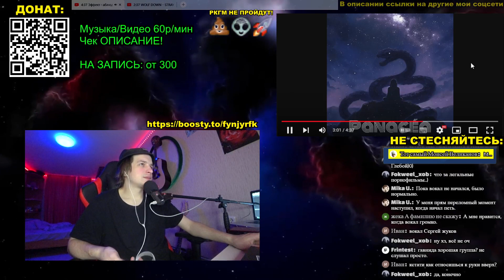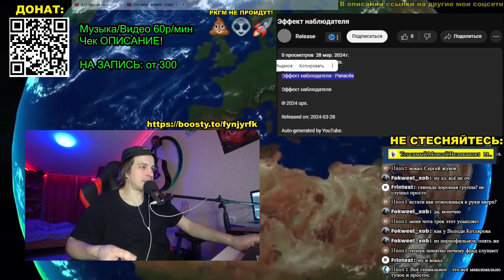РЕАКЦИЯ: Эффект наблюдателя · Panacéa